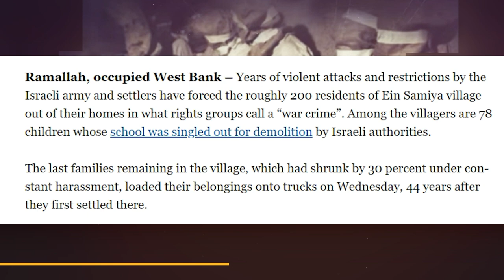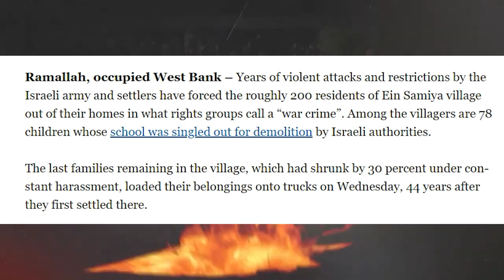আল আকসা মসজিদের আশেপাশে 250 ফিলিস্তিন জমি দখল করছে ইজরাইল সেনা Israel forcibly transfers Palestinian